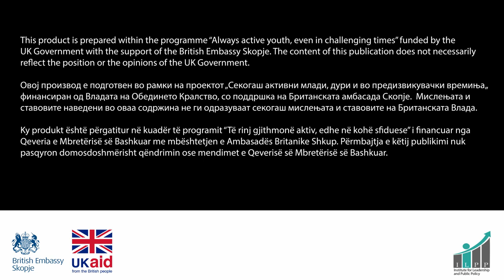Virtual Concert: YOLO BAND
We are very proud of all the young talented youngsters we have in our society. Please do not hesitate to applaud the great Band YOLO, made by Xhaferi Abdulla, Fatlum Useini, Ali Selimi, Drin Osmani, and Gentiana Jashari.

Songs:
-Hapi sytë e zeza
-Malli (as by KIDA)
-Mendjemadhe (as by Lyrical Son x Ledri Vula x Mc Kresha)
-Ku ke ti moj Ajshe